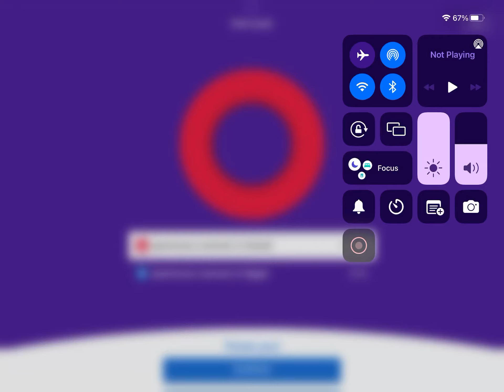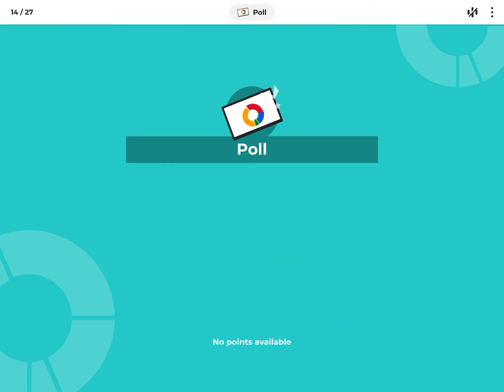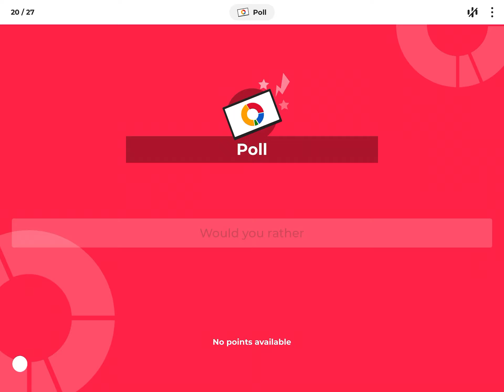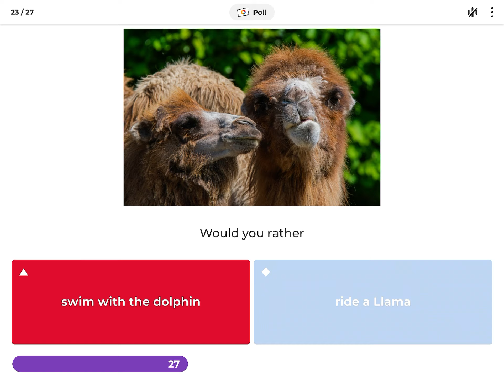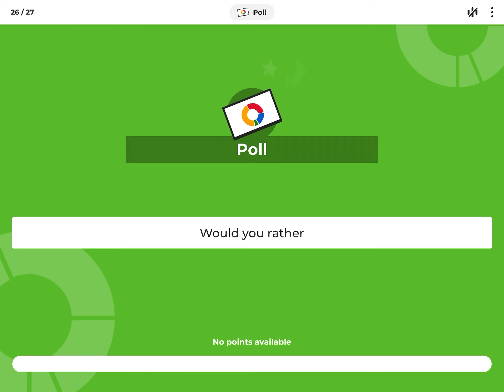Kahoot GamePlay! FOR PEOPLE WHO JOiN Today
Here Are My Favorite Other Video Game People Who Are Popluar MINECRAFT AND ROBLOX including more companies TikTok people and more
My Greatest Roblox And Minecraft YouTubers that I love that are not popular And My Workers But @PlayStation_Fan45
Isn’t my worker
@BaconYTEDITZ @Minionfan @S6YL3R_YT @robloxfan0140 Roblox - Topic
Owners Of Video Games
@Roblox Roblox - Topic Minecraft - Topic @Microsoft @MicrosoftWindows